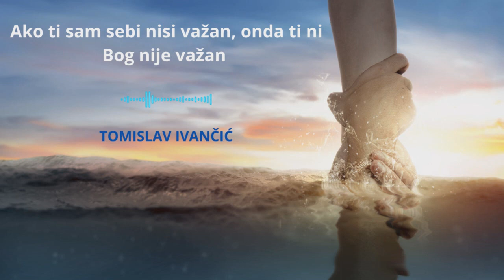Tomislav Ivančić Kad Zavoliš Sebe, Tek Ti Tada Bog Može Biti Na Prvom Mjestu